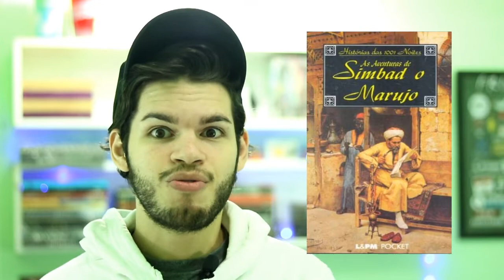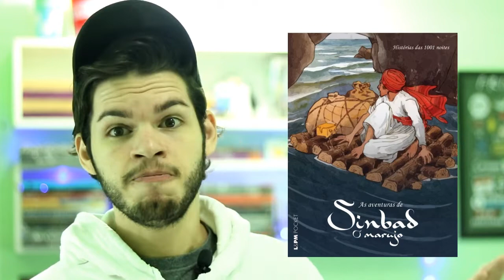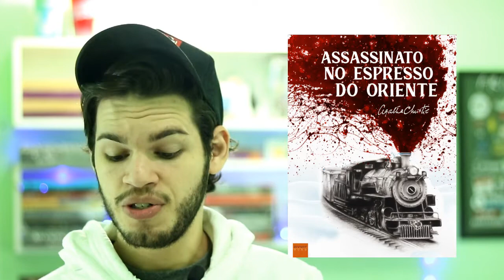REFAZENDO CAPAS DE LIVROS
Iaeee Meu povo. Um vídeo feito para usar o "tempo livre" da quarentena. Tô aproveitando para ler bastante e aprender mais sobre este universo literário. Solta o play!